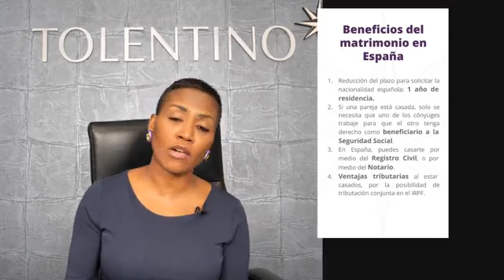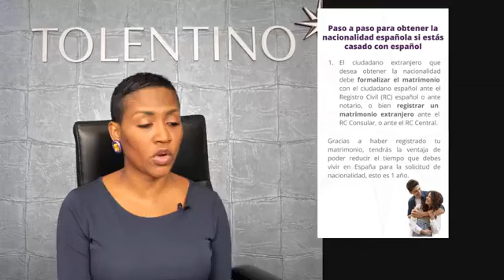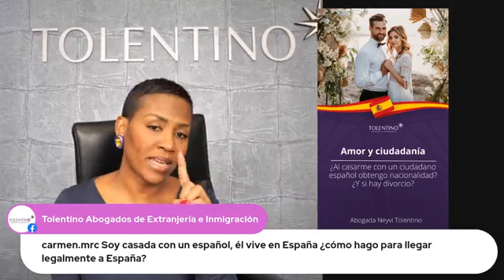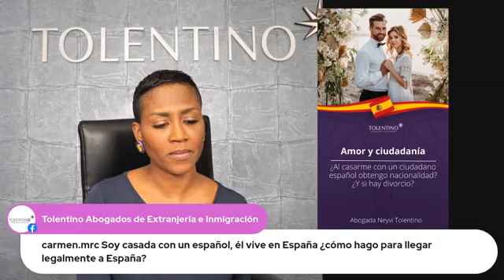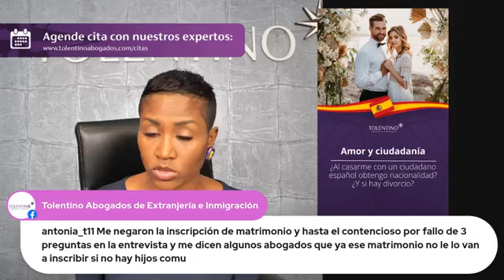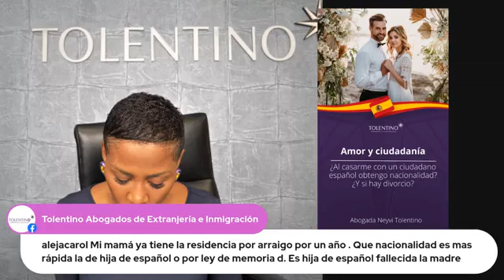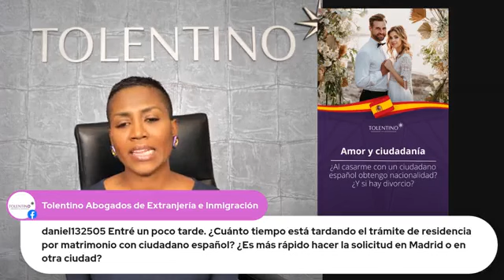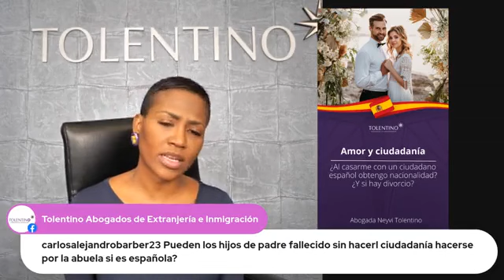¿Cómo afecta casarse con un español a tu nacionalidad y qué sucede si te divorcias?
¿Casarse con un español te da nacionalidad? ¿Y un divorcio la quita? ¡Aclaramos tus dudas!

💡 Casarse con un ciudadano español abre la puerta a solicitar la nacionalidad tras un año de residencia legal en España, una gran ventaja frente al periodo estándar. Pero, ¿afecta el divorcio una vez obtienes la nacionalidad?

🌍 En este Tolentino en Directo te proporcionamos información detallada y consejos prácticos sobre cómo el matrimonio con tu pareja española puede influir significativamente en tu proceso de naturalización. Abordaremos no solo las ventajas, sino las consideraciones clave que debes tener en cuenta.